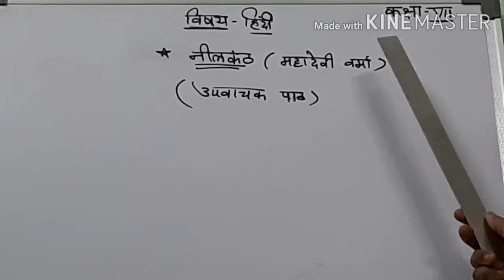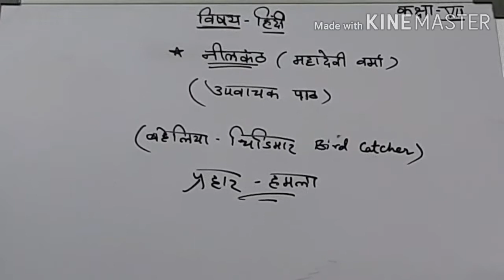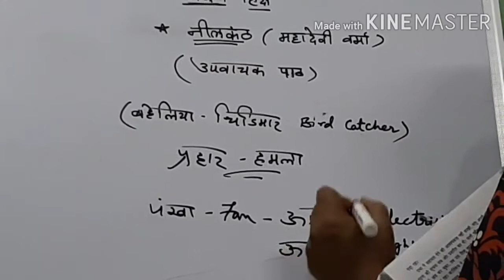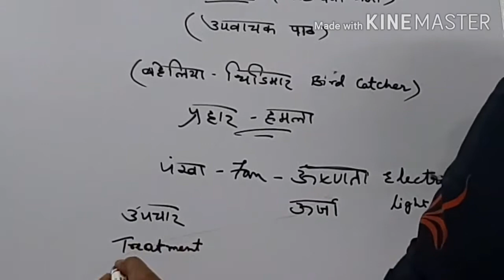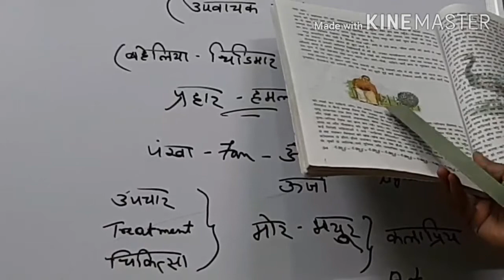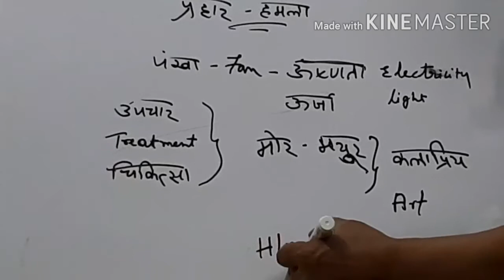Springfields School, Masabtank 2020-21 Class 7th Hindi by Mrs. Jameela Banu (10.02.2021)